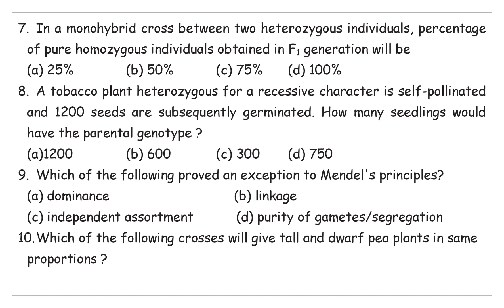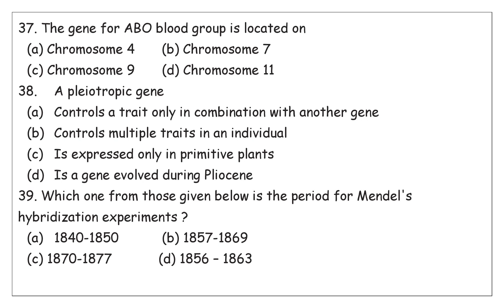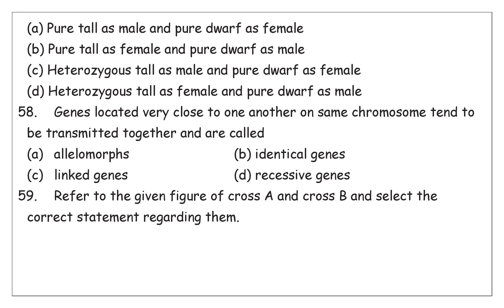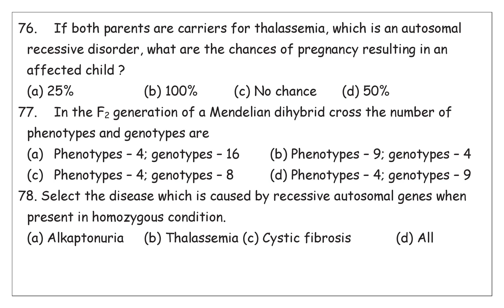AMEYSIR#:- NEET TEST SERIES 2023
This is a compilation of practice questions for#PRINCIPLESOFINHERITANCEANDVARIATION#neet2023#.
Link for google form is given in description box.